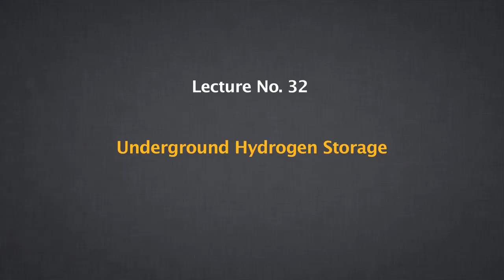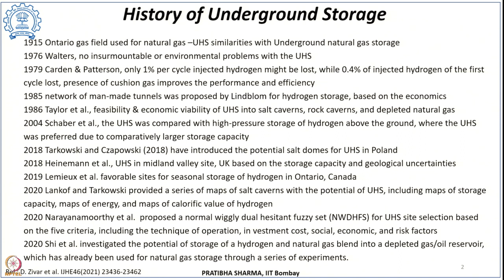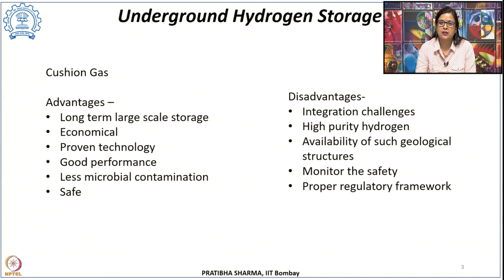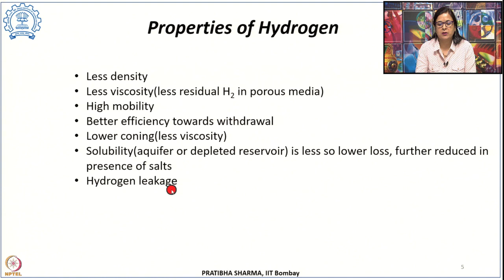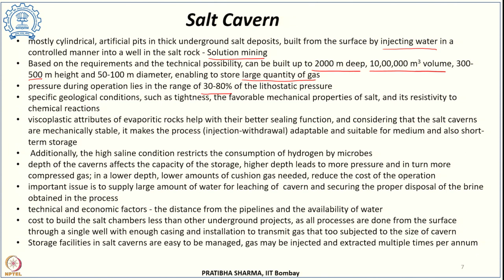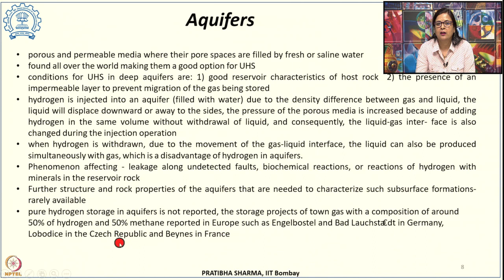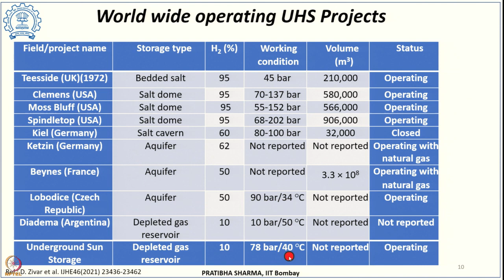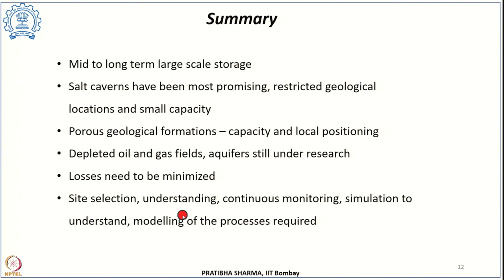Lecture 32: Underground Hydrogen Storage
Week 6: Lecture 32: Underground Hydrogen Storage